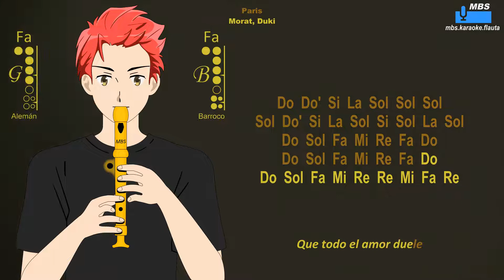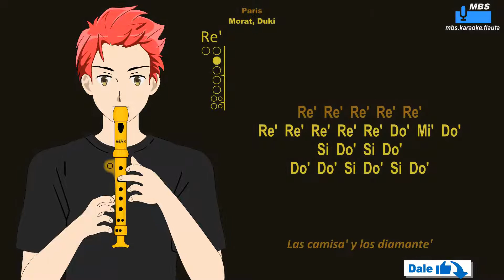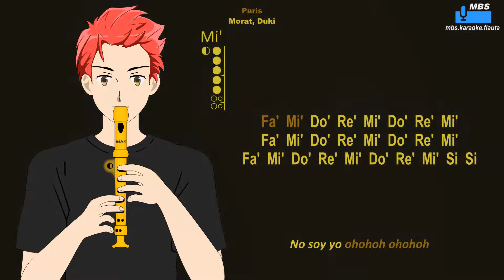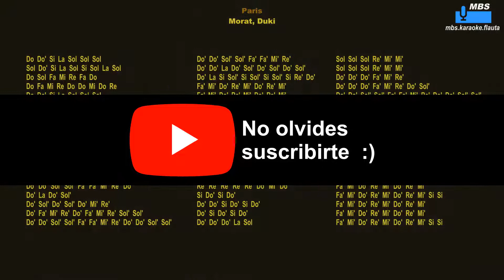Paris, Morat, Duki Flauta Dulce Cover By MBS Tutorial Animado Con Notas Tipo Karaoke